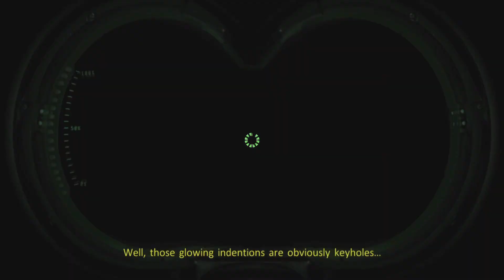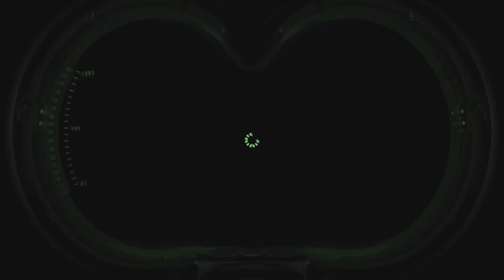Ghostbusters: The Video Game Part 17: The Real Evil Villain Revealed